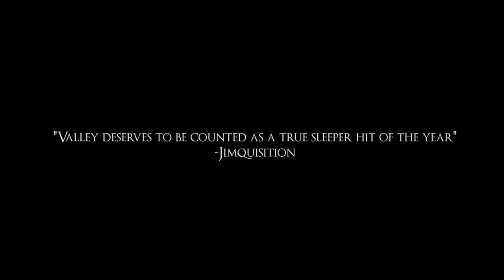Valley Coming to Switch Trailer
Independent developer Blue Isle Studios, the team behind Slender: The Arrival and Citadel: Forged With Fire, announced that its beloved first-person adventure game Valley is coming to the Nintendo Switch system on March 7, 2019.

Valley is a first-person adventure unlike any other. Players find themselves hidden deep within a remote region of the Rocky Mountains within a secluded valley. With the power of a recently discovered L.E.A.F. suit (Leap Effortlessly through Air Functionality), run and jump your way through beautiful forests, dangerous ruins and vast environments; all the while utilizing the power to control life and death to uncover the startling secrets of the mysterious valley. Beware of your new-found abilities as they come with daunting consequences: the more you experience death within the valley, the more the valley will die off around you.